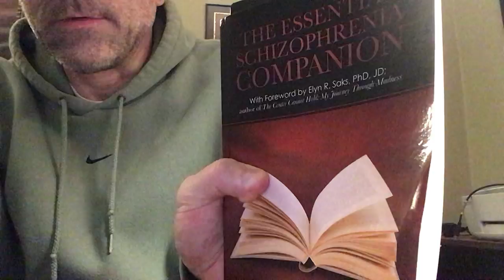What is the Schizophrenia outcome endstate?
What exactly is “conquering” Schizophrenia? —Robert explores...